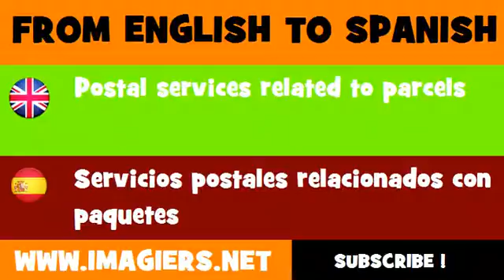FROM ENGLISH TO SPANISH = Postal services related to parcels